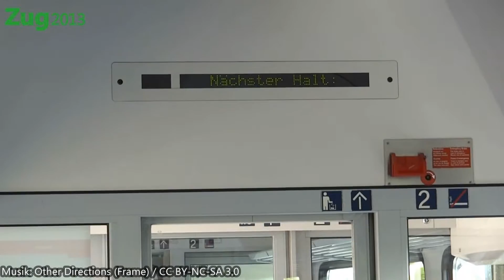Zug2013: Zugfahrt von Haßfurt bis Bamberg (2013)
Zugfahrt von Haßfurt nach Bamberg im Jahr 2013.
Alle Angaben und Informationen im Film sind ohne Gewähr!
Informationsquellen:
Persönliche Beobachtungen und

Inhalt:
Hinweis: Die Regelfahrzeit beträgt 24 Minuten, sie ist hier im Film auf 15 Minuten gekürzt.
1:25 Ausfahrt in Haßfurt
3:14 Ankunft in Zeil
5:28 Ankunft in Ebelsbach-Eltmann
11:20 Ankunft in Oberhaid
15:04 Ankunft in Bamberg